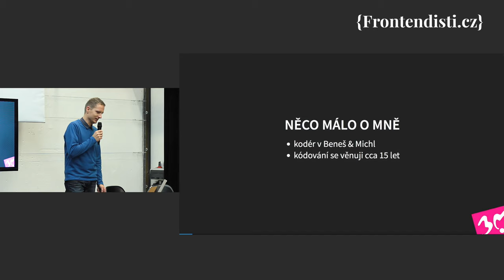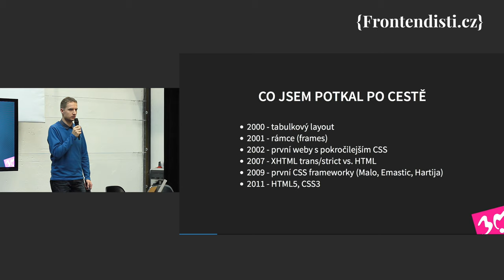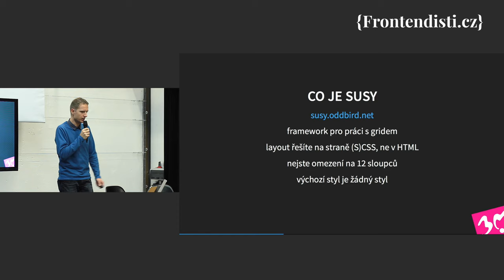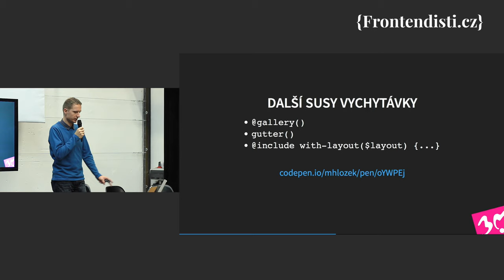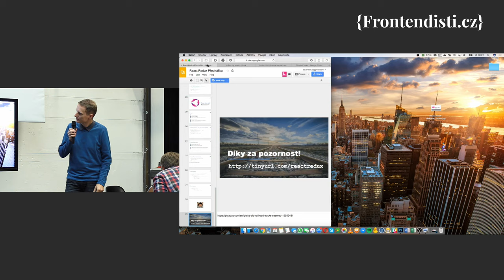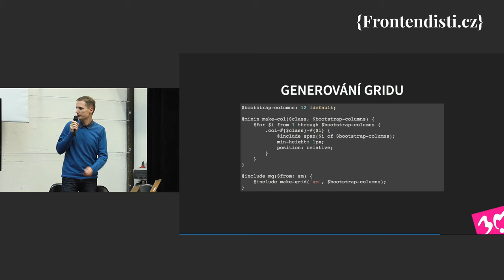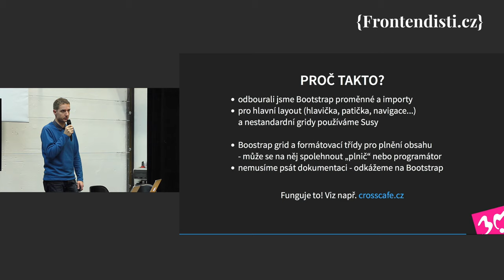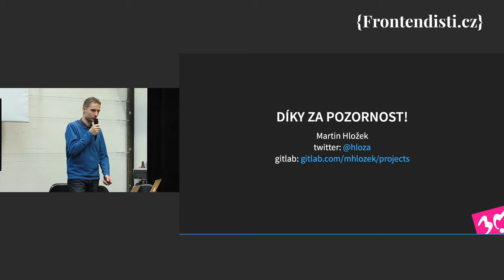Martin Hložek: Bootstrap - naše cesta tam a zase zpátky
Martin Hložek / Beneš & Michl